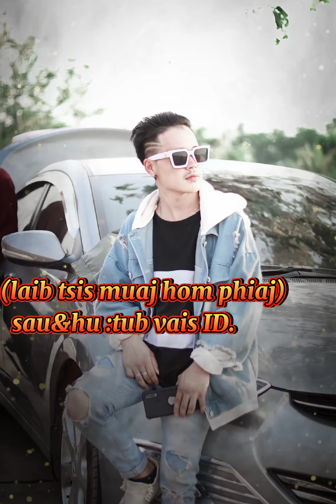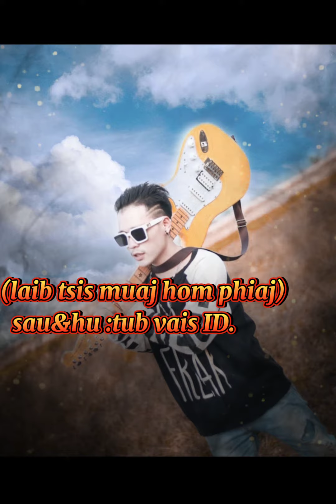[laib tsis muaj hom phiaj]-[Tub Vais ID 🥀] nkauj tshiab❤️